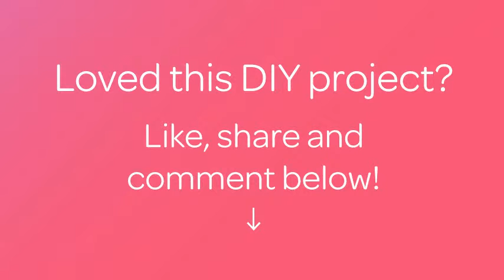时尚梯段几何美甲设计 - DIY 化妆美容 - Guidecentral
关于这个 DIY 教程:
- 标题: 时尚梯段几何美甲设计

素材:

联系我们!